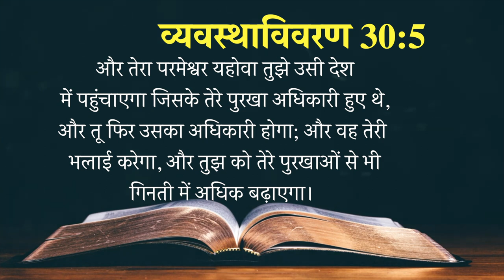Today's Hindi Bible Verse I Today’s Hindi Bible Words [12/06/2021] I Hindi Bible Verse